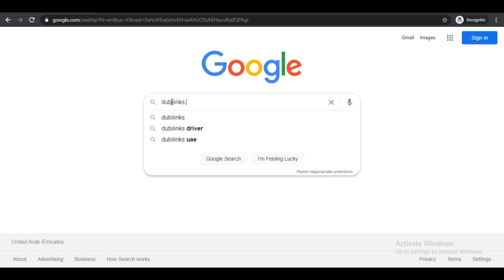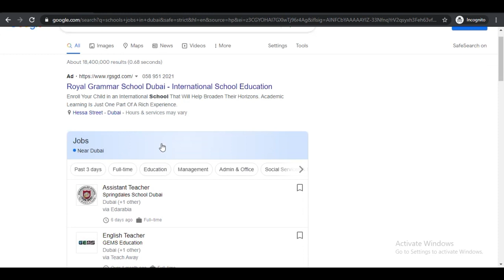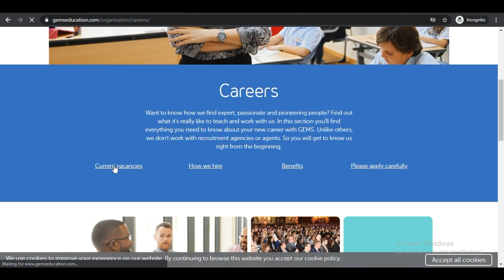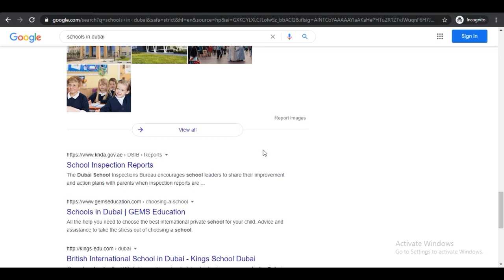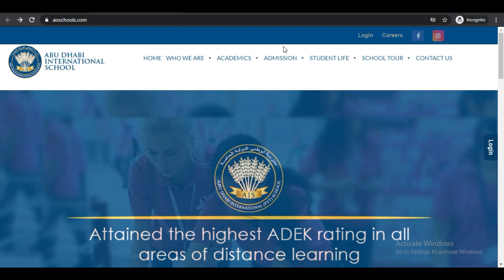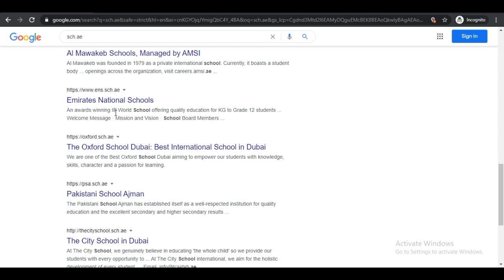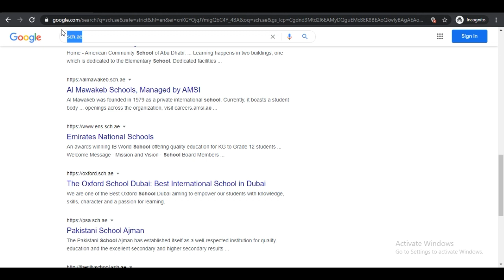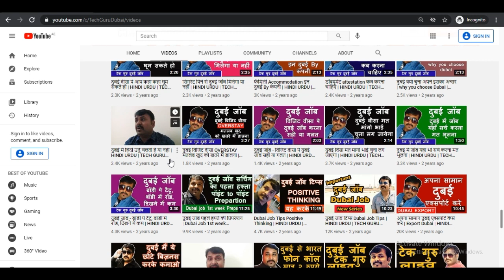दुबई स्कूल के इतने सारे जॉब्स घर बैठे अप्लाई करे - फ्री दुबई जॉब सर्चिंग का असली तरीका